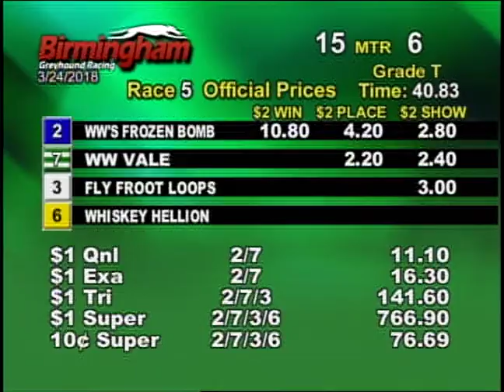03/24/18 Evening Race #5